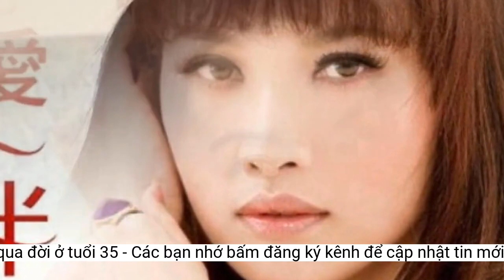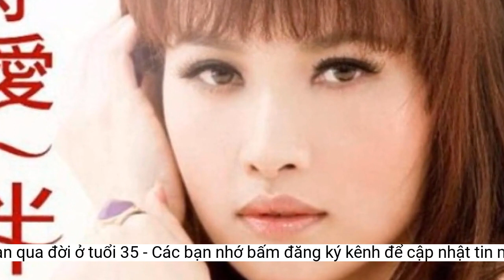Nữ ca sĩ Đài Loan qua đời ở tuổi 35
Châu Lịch Sầm qua đời đột ngột, khiến Trần Kiều Ân và các đồng nghiệp cũ bàng hoàng. Trước đây, cô từng hoạt động ở nhóm nhạc 7 Flowers.Sau một năm hoạt động, Châu Lịch Sầm buộc phải rời nhóm sau khi vướng tin đồn tình ái với nam ca sĩ TORO. Kể từ đó, Châu Lịch Sầm rút khỏi showbiz, âm thầm lập gia đình.
Theo ETtoday, trước khi mất, cô có cuộc hôn nhân hạnh phúc bên chồng và hai con. Gia đình Châu Lịch Sầm sống ở Đông Quản (Quảng Đông, Trung Quốc). Dù không còn hoạt động nghệ thuật, Châu Lịch Sầm vẫn giữ mối quan hệ thân thiết với đồng nghiệp trong giới, đặc biệt với các thành viên của nhóm 7 Flowers.
Ngày 4/7, ETtoday đưa tin Châu Lịch Sầm ra đi vĩnh viễn ở tuổi 35. Gia đình không chia sẻ nguyên nhân cô qua đời. Tuy nhiên, một số nguồn tin cho biết Châu Lịch Sầm mất vì bạo bệnh. Tang lễ của cố nghệ sĩ được tổ chức riêng tư.
Châu Lịch Sầm (nghệ danh Tử Tử) sinh năm 1988, từng là thành viên của nhóm nhạc thần tượng nữ 7 Flowers, trong đó có Trần Kiều Ân. Không chỉ ca hát, các thành viên của 7 Flowers còn có cơ hội diễn xuất trong Nghìn vàng tiểu thư, Hoàng tử ếch, Huân y thảo...
Trên trang cá nhân, Trần Kiều Ân thể hiện sự đau lòng trước sự ra đi đột ngột của đồng nghiệp thân thiết: "Mãi mãi nhớ bạn, mãi mãi yêu bạn". Do không có mặt ở Trung Quốc Đại lục, nữ diễn viên đã nhờ ông xã Alan Tằng Vỹ Xương thay cô mang vòng hoa đến lễ viếng của Châu Lịch Sầm.
 Châu Lịch Sầm bên chồng và hai con. Ảnh: QQ.